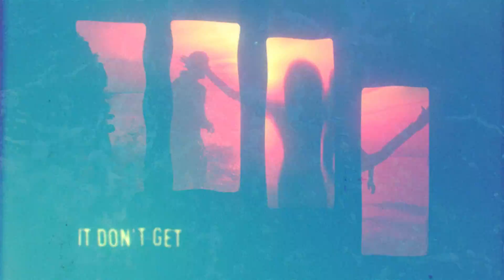Eric Paslay - Boat In A Bottle - Lyric Video